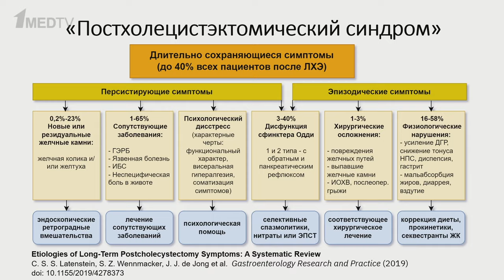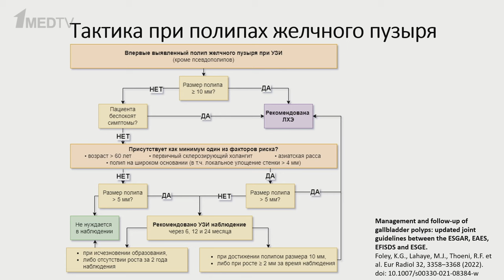ГастроКлуб // Загадочный желчный пузырь // В.О. Кайбышева, К.М. Лобан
По данным итальянских исследователей, распространенность желчнокаменной болезни (ЖКБ) наиболее высока в возрастной группе 50—60 лет и составляет 14% для мужчин и 20,2% для женщин. В Европе, Северной и Южной Америке ЖКБ обнаруживается у 10—15% взрослого населения, причем в возрасте 50 лет и старше — в 14—20%.

В продолжении цикла «ГастроКлуб» Валерия Олеговна Кайбышева и Константин Михайлович Лобан обсудили:
👉 главные симптомы нарушения работы желчного пузыря,
👉 возможности и особенности ультразвуковой диагностики,
👉 профилактику желчнокаменной болезни.

00:00 Актуальность проблемы желчнокаменной болезни в клинической практике
02:03 Формы желчнокаменной болезни
05:13 Причины образования конкрементов в желчном пузыре
09:23 Факторы риска развития ЖКБ
14:18 Похудение и развитие ЖКБ
17:15 Первичная профилактика ЖКБ
19:25 Сладж и урсодезоксихолиевая кислота
24:57 Урсодезоксихолевая кислота для профилактики ЖКБ
26:51 Урсодезоксихолевая кислота при отказе от
холецистэктомии
30:33 Зачем нужна холецистэктомия
33:57 Место пузырьсохраняющих операций
35:28 Последствия холецистэктомии
42:42 Диета после холецистэктомии
45:30 Кого надо оперировать
50:58 Полипы желчного пузыря
57:08 Холецистопатии
58:56 Вопросы от аудитории. Перегиб желчного пузыря
01:00:30 Беззондовые тюбажи
01:01:02 Дискинезия желчного пузыря
01:01:48 Витамин D и ЖКБ
01:02:41 Профилактическая холецистэктомия
01:03:18 КОКи и урсодезоксихолевая кислота
01:05:05 Перегиб желчного пузыря
01:07:17 Завершение эфира